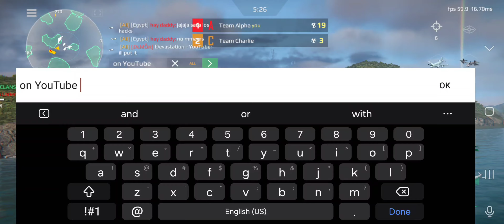English Commentary • Tandem With Subscriber | Modern Warships